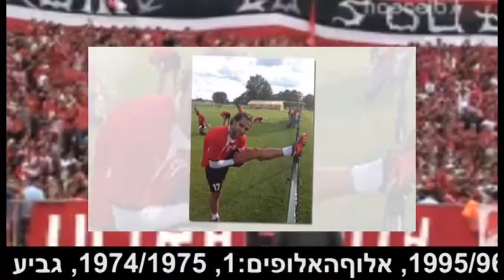הפועל באר-שבע לעולם לא תצעדי לבד !!!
השדים האדומים, הפועל באר שבע, כדור רגל אדום עולה,